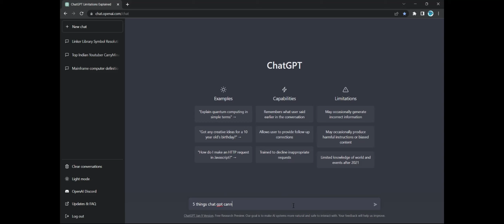5 Things chat GPT can't do !